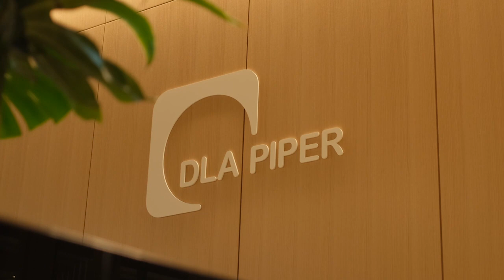Introduction to DLA Piper's Class Actions Practice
DLA Piper's Class Actions lawyers give an introduction to our Class Action practice including our involvement in landmark decisions, common trends and areas of expected growth.

In the UK, the growing prevalence of Class Actions and the circumstances in which businesses are threatened with them, including changing rules on litigation funding and more flexible procedures, means that Class Actions are becoming a major risk for our clients. The nature and size of such disputes, if not managed effectively, can lead to costly and long lasting litigation which can affect profitability and share prices, financial reporting and their reputations.

As one of the largest Litigation & Regulatory practices in the world with a strong presence in all major Class Actions countries, DLA Piper have a unique position to identify trends, engage with global regulators and court systems and offer solutions for these types of cases that are increasingly crossing boundaries.

Given the strength of our regulatory practices in financial services and products, we have a “360 degree” perspective that supports our capacity to assist clients from the outset; we can help our clients through regulatory action then with any litigation and if necessary, settlement administration. This logistically demanding work is supported by our market-leading Legal Delivery Centre and project management team.

Neil Bowker, UK Group Head, Litigation and Regulatory, DLA Piper

Teresa Hitchcock, Head of Safety, Health & Environment, DLA Piper